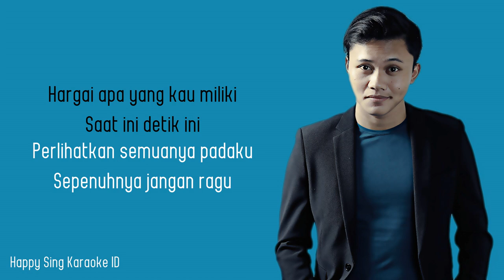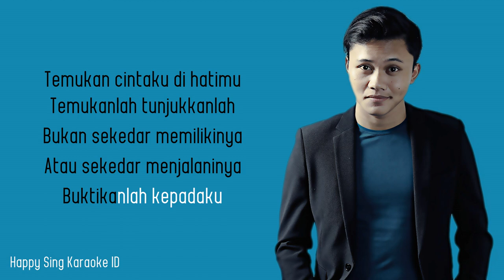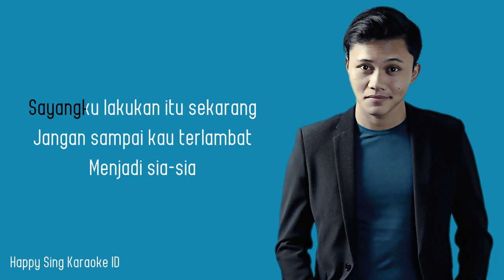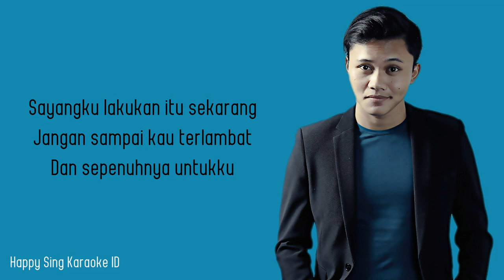Hargai Cinta - Rizky Febian (Karaoke)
Hargai Cinta - Rizky Febian (Karaoke) semua hak milik artis dan label asli.